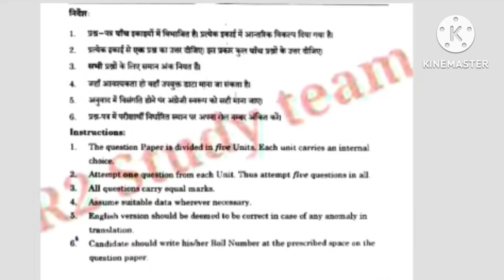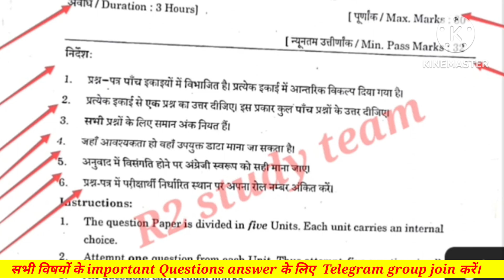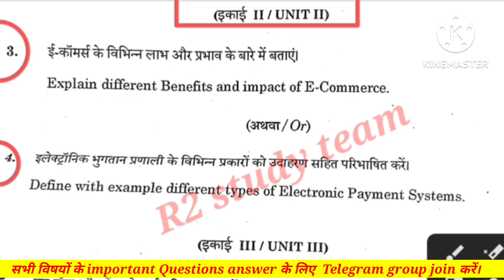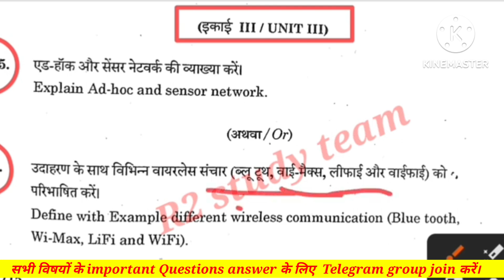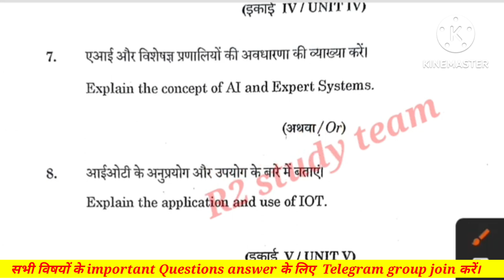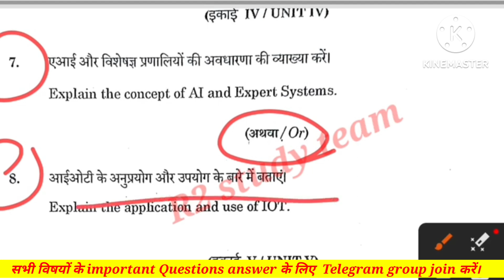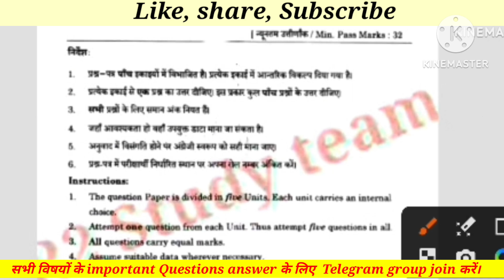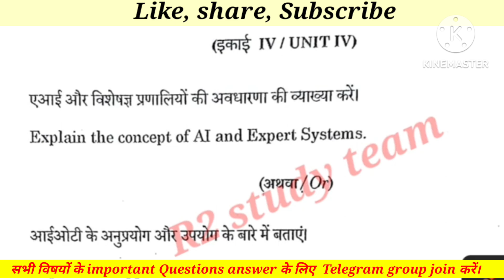PGDCA 2nd semester 2023-24 it trends and technology ka real paper ka full solution.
PGDCA 2nd semester 2023 it trends and technology ka real paper ka full solution.

DCA second semester it trends important question unit 1,2,3,4,5 2022 ki paper ke liye imp question
DCA first semester computer fundamental unit - 1,2,3, 4,5 important question.
DCA 1st semester  ka computer fundamentals ke paper ka full solution2022.
DCA 1st semester ka computer fundamental ka paper ka full solution 1st semester 2022 DCA.
 semester_computerfundamentalkepaper 2022kafullsolution
PGDCA 1st semester ke paper ka full solution माखनलाल चतुर्वेदी यूनिवर्सिटी मध्य प्रदेश।
unit 1, 2 ,3 ,4, 5 ka full solution,
PGDCA 1st semester, database using MS Access ke paper ka full solution माखनलाल चतुर्वेदी यूनिवर्सिटी मध्य प्रदेश।
पीजीडीसीए सेकंड सेमेस्टर इंटरनेट एंड वेब डिजाइनिंगश के पेपर का फुल सॉल्यूशन इकाई दो और तीन का फुल सोल्यूशन माखनलाल चतुर्वेदी यूनिवर्सिटी मध्य प्रदेश।
PGDCA 2nd semester ke paper ka full solution, माखनलाल चतुर्वेदी विश्वविद्यालय एमपी